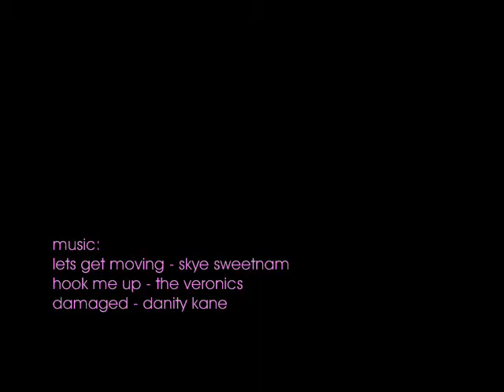Jemma Kidd Lip ID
I tried out some of Jemma Kidd's Lip ID that my mom bought.  It's suppose to change color according to your body's PH.  It was cool!